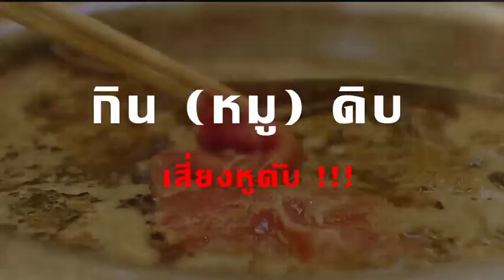🔴FB LIVE🔴 EP: (33)กับรายการ👨‍⚕️🩺💊" รี วิ ว โ ร ค Disease Review "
🔴FB LIVE🔴 EP: (33)
กับรายการ👨‍⚕️🩺💊" รี วิ ว โ ร ค Disease Review "
รายการสุขภาพของกรมควบคุมโรคที่ถามมา-ตอบไป กับประเด็น
"กินหมูดิบ 👂เสี่ยงหูดับ (ว้าวุ่นเลยทีนี้)"
สามารถรับชม On Air ทาง Facebook กรมควบคุมโรค
ในวันพุธที่ 4 ตุลาคม 2566 เวลา 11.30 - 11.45 น.